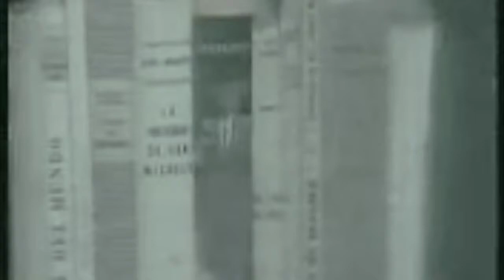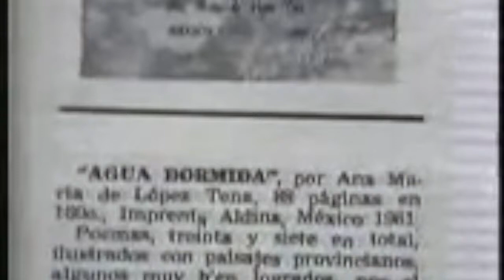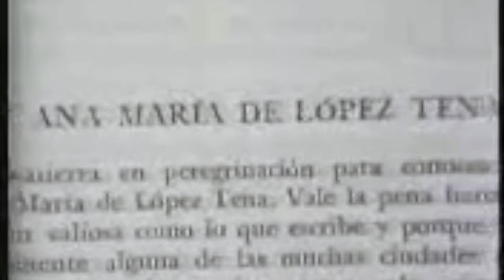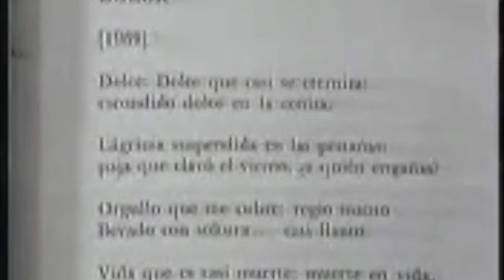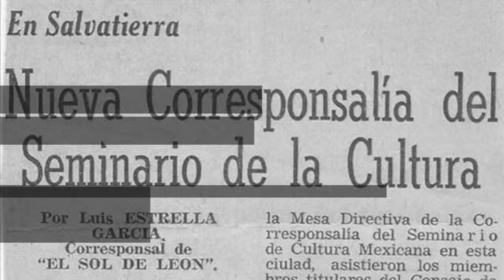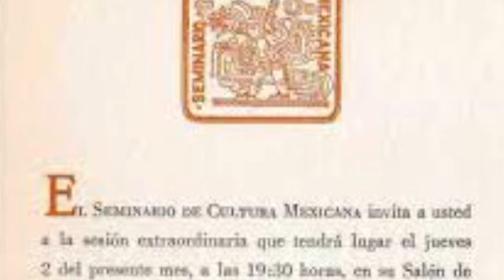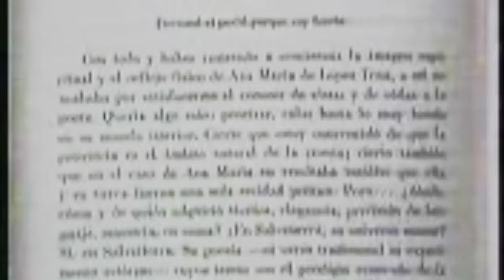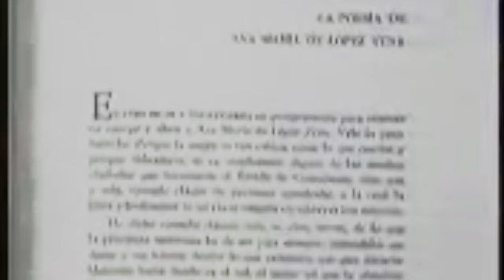Ana María de López Tena, la poeta del jardín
El encuentro digital con una obra que caracteriza una época de la historia cultural de Salvatierra, Pueblo Mágico: fotos y películas antiguas, poemas y la difusión cultural de la televisora estatal.